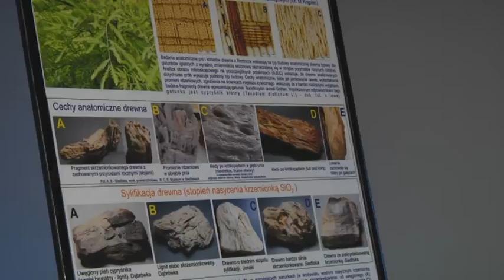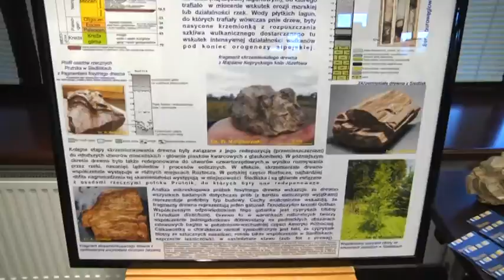Fenomen sprzed 12 mln lat